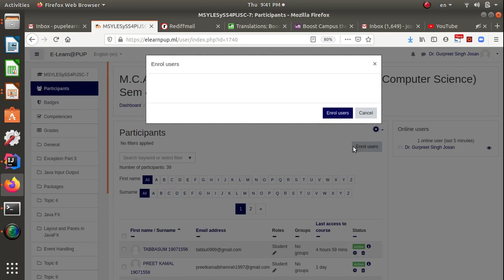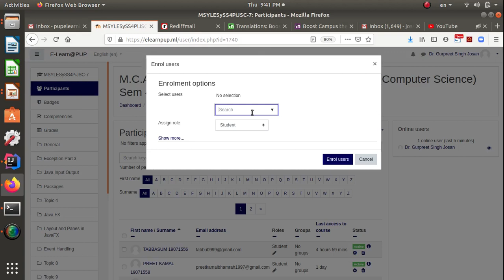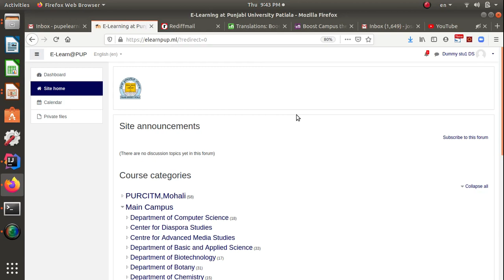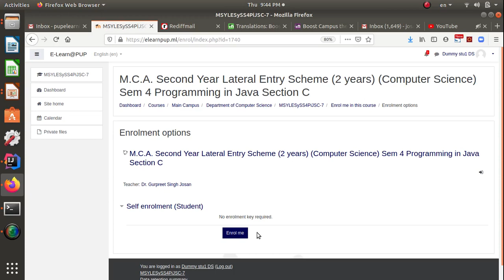Enabling self enrollment for students in Elearning platform